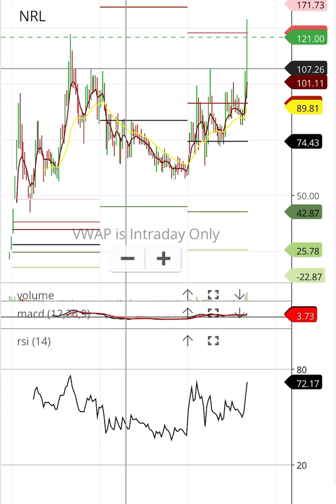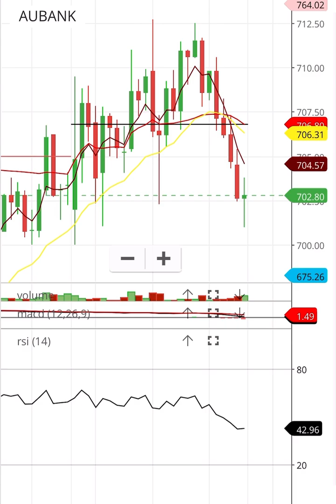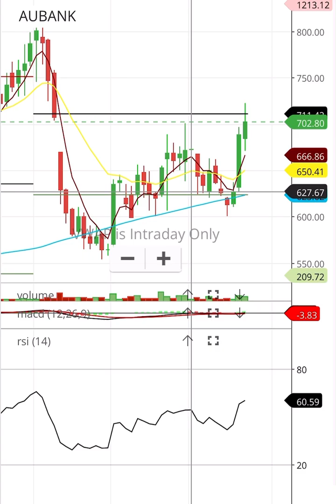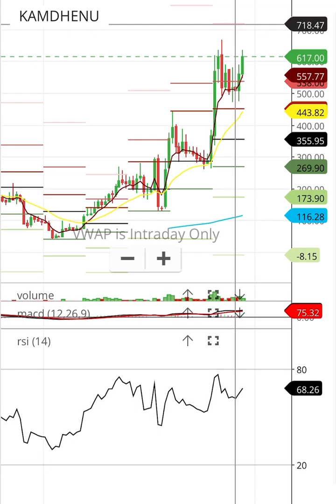NRL SHARE TARGET AUBANK SHARE TARGET KAMDHENU SHARE TARGET